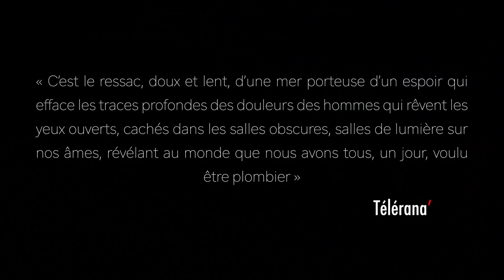Mario bros. - THE MOVIE - YES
Ne ratez pas le nouveau biopic chef d'oeuvre qui a ému tous les plombiers en nous qui rêvent un jour de voir la mer
Avec Luigi, Mario, Princess Daisy, Bowser et Toad - Primé au Festival International du Film de Toulyon
Toutes nos vidéos à ne pas rater sur notre chaine Yes Vous Aime

YES : Moustafa BENAIBOUT
Pauline CLEMENT de la Comédie Française
Louise COLDEFY
Johann CUNY
Bertrand USCLAT

Mère éplorée: Juliette Savary

Chef opérateur : Fabien Lamadie
Ingénieur du son : Charles Pouchayret
Directrice de production : Cyrielle Frauche
Maquilleuse/Coiffeuse : Marine Godement
Accessoiriste : Jessica Buresi
Régisseur : Mathias Faucheux
Monteur : Fabien Lamadie
Mixeur: Romain Tiriakian

Producteur : Lorenzo Benedetti
Chef de Projet : Matthieu Marot
Administratrice de production: Gaëlle Hoba
Directrice des productions: Clémence Deverre

COURTE FOCALE PRODUCTIONS
Producteur : Guillaume Cremonese